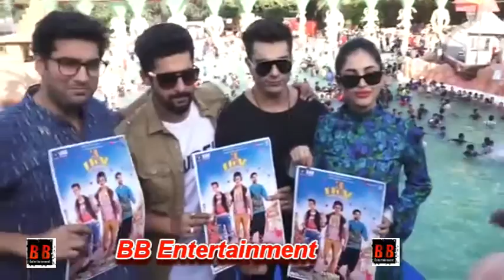"Water Kingdom" 20th Anniversary With Cast Of Film 3 Dev